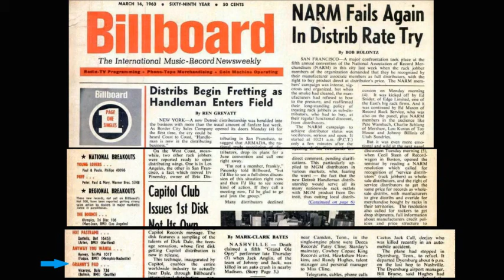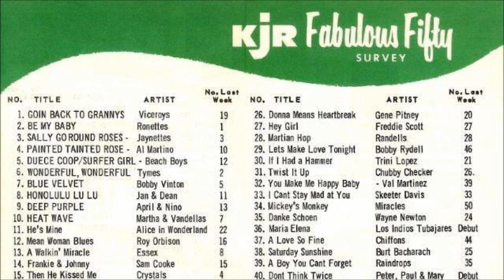Granny's Pad followed by Goin' Back to Granny's by The Viceroys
With their enhanced profile after the appearances on the "Deck Dance" TV show, the Viceroys would go into the studio to record Al Berry's composition which would be titled "Granny's Pad".  Around the first of the year in 1963, Seafair Bolo would release it, and with great support from KZAM and local record shops,  "Granny's Pad" would become one of the top selling discs in the area, garnering breakout status with Billboard Magazine and making Dot Records take notice.  It would become a hit up and down the west coast, but fail to break out nationally.  Maybe because of all the great instrumentals released by Dot in 1963, it got lost in the shuffle.  The follow-up on Bolo, "Goin' Back to Granny's" and the "At Granny's Pad" LP,  would firmly established the Viceroys as one of the top acts in the area, even threatening the Wailers as kingpins for a time.  This is the real "Granny's" medley!